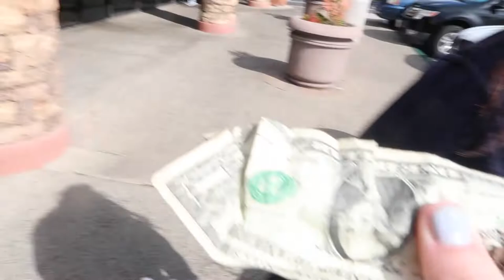game day vlog! (water polo tournament)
I AM SO SORRY THAT FOR MORE THAN HALF OF THIS VLOG THERE WAS A GLARE ON THE CAMERA. how did i not notice??? idk. anyways... thank you so much for watching :)